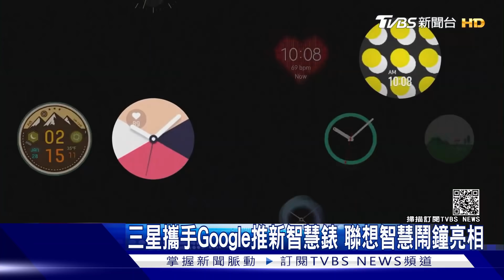三星攜手Google推新智慧錶 聯想智慧鬧鐘亮相｜TVBS新聞